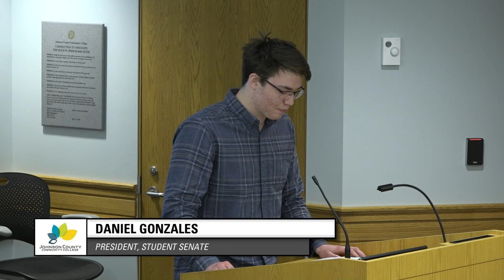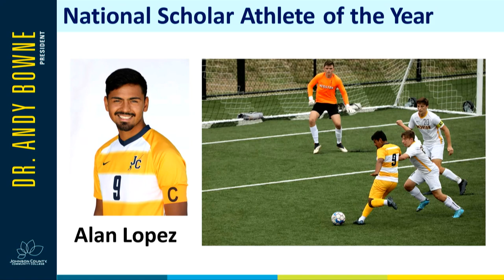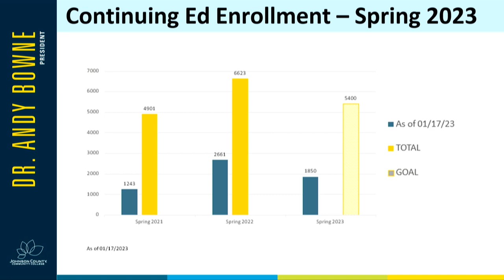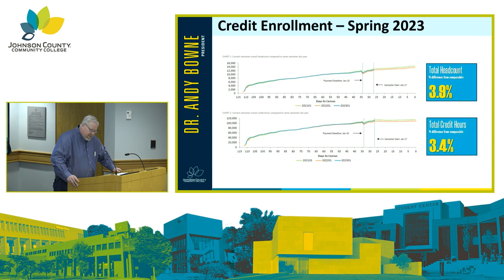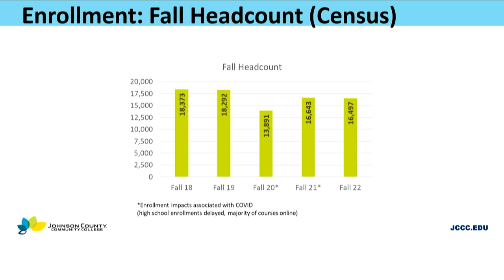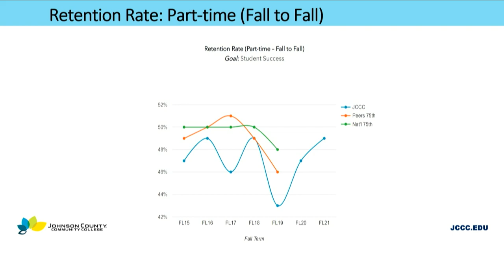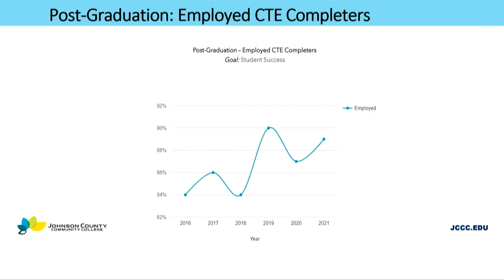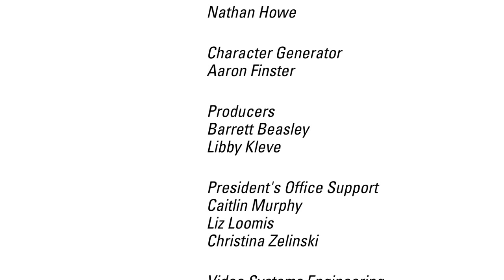JCCC Board of Trustees Meeting - January 19, 2023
This is the monthly meeting of the JCCC Board of Trustees, which was held on January 19, 2023.